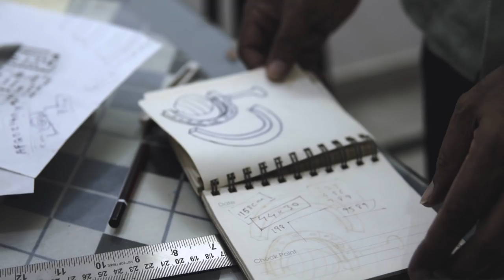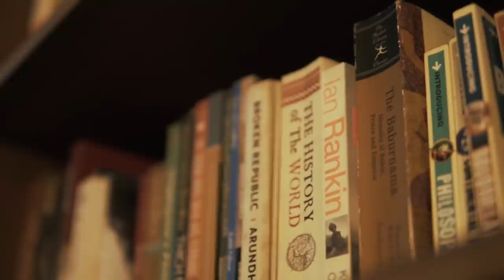The Artist’s Studio | Gigi Scaria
KNMA presents The Artist’s Studio, an online series where artists discuss their practice around works which have been exhibited in the museum space.

Second in this series is a visit to Gigi Scaria’s studio at Greater Noida. Born in 1973 in Kothanallur, Kerala, he completed his Bachelors from Trivandrum followed by an MFA from Jamia Millia Islamia, New Delhi. His art practice has largely developed around the concerns of urban cityscape and planning. Through installation, photography as well as paintings, he deploys a vast range of idioms from history, mythology and architecture, as he investigates the socio-economic hierarchies layered within pertinent issues like migration and displacement. For an artist who dabbles in diverse mediums, here we explore a few of Gigi’s artworks from the KNMA collection as well as his idea of a studio space - nestled within the quintessential and ever-booming urban landscape.